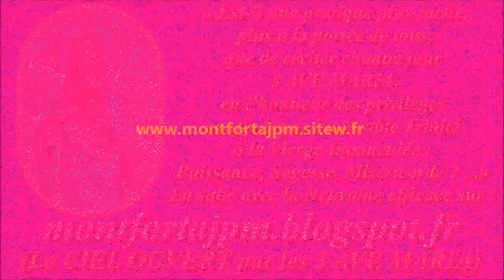F471a. Fond sonore pour récitation du Chapelet (76)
Enregistrement : 2019

Lien direct ( après connexion) de téléchargement (download) de la version MP3 du "CHAPELET QUOTIDIEN récité avec vous", ici :

Gilbert Chevalier
l'Aveugle-Vendéen
(31/10/2014)